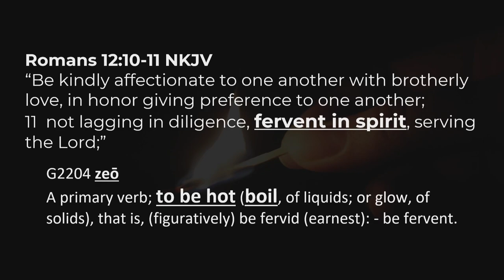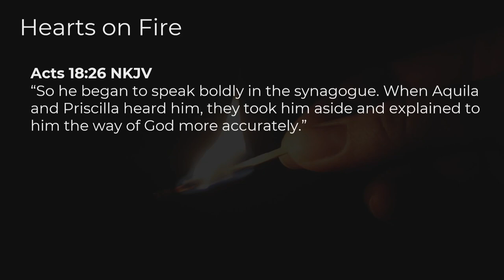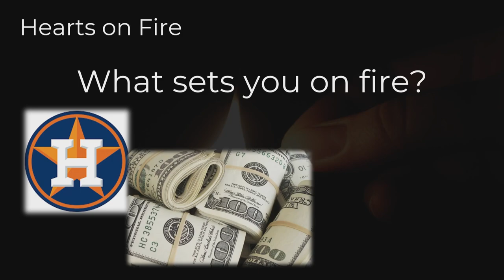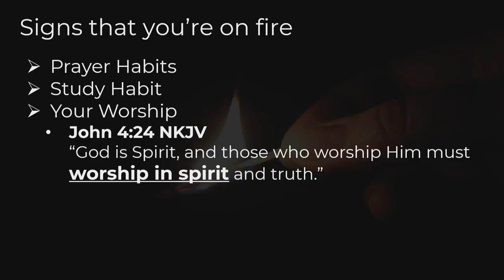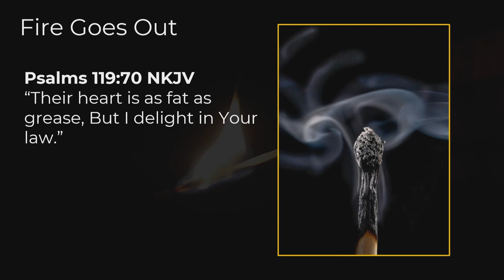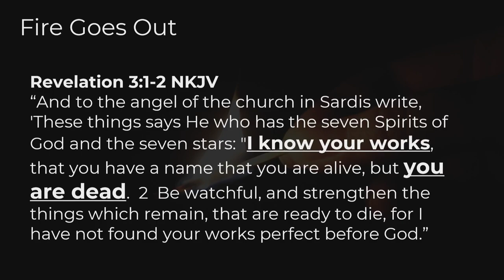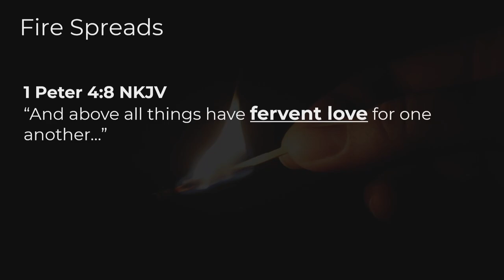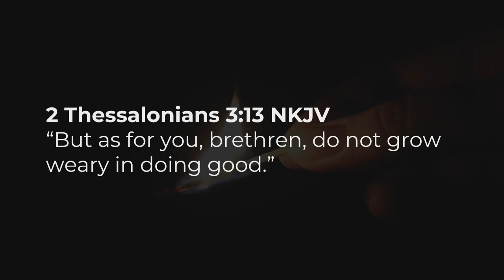On Fire for the Lord by James Minson